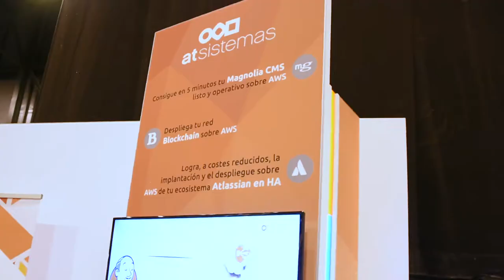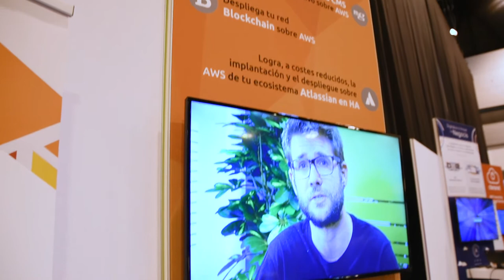Así fue nuestra participación en AWS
El pasado 17 de mayo estuvimos presentes en la III Edición del AWS Summit. El evento, que tuvo lugar en IFEMA (Madrid), reunió a la comunidad cloud de España -más de 4.000 asistentes- con el fin de colaborar y aprender acerca de AWS a través de sesiones técnicas y de negocio y de una completa zona de exposición.
El stand de atSistemas fue uno de los que mayor expectación generó entre los visitantes gracias, sobre todo, a las demos sobre Blockchain, Magnolia y Jira que el equipo realizó a todos los que tuvieron interés.